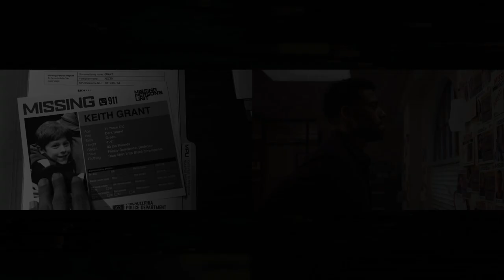Meet Mike Sherman | Alert: Missing Persons Unit | Hulu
Meet Ryan Broussard’s character Detective Mike Sherman in the first two episodes of AlertOnFOX before an all-new episode arrives on @FOXTV this Monday 9/8c. Watch Alert: Missing Persons Unit on Hulu!

ABOUT ALERT: MISSING PERSONS UNIT
Alert: Missing Persons Unit is a procedural drama about the Philadelphia Police Department’s Missing Person’s Unit (MPU). Each episode features a heart-pounding, life-or-death search for a missing person that runs alongside Jason Grant and Nikki Batista’s series-long quest to find out the truth about their long-lost son.